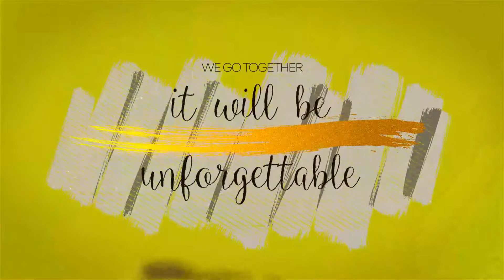Customized Wedding invitation | Video Invitation | Sisu Photo Gifts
Make Your Wedding Invitation with this Template at Just Rs.599/-
Other Templates and Customizations are available.

High Quality Guaranteed!
Customized Number of slides
Customized text
Customized Music and BGM